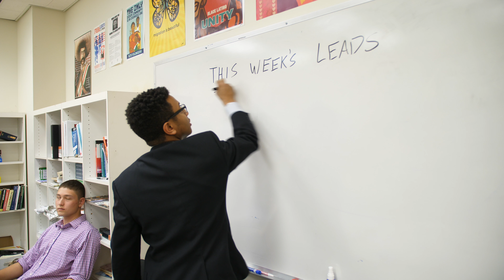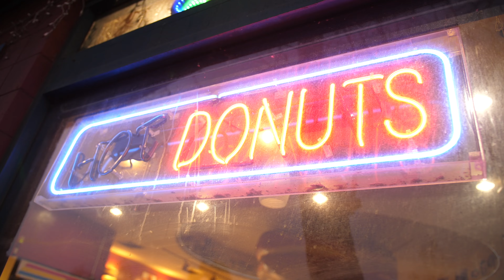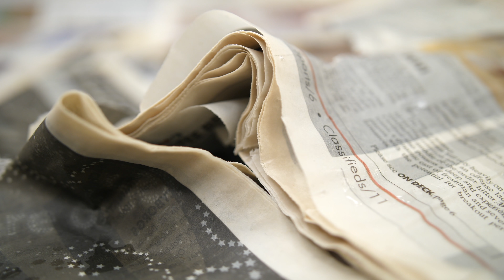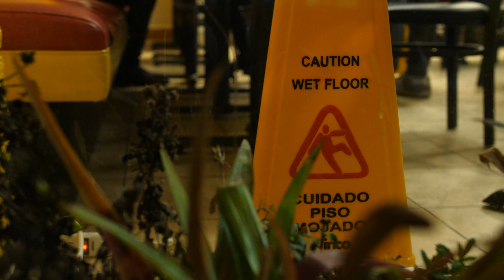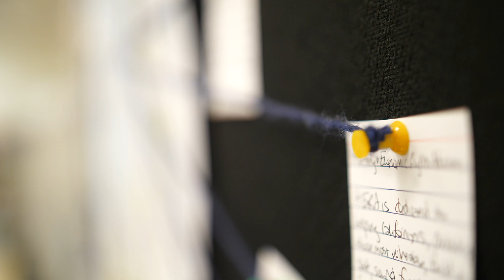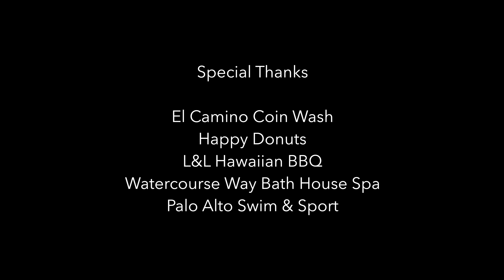Drip Drop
Made for Cardinal Studios' 48 hour Film Festival
**Grand Jury Winner**
**Audience Award Winner**

A news team investigates a mysterious problem plaguing the town.

Required Elements:
Atlantis
The Stranger

A Film By:
Jason McRuer, Ashwin Agarwal, Winston Liao, and Jack Virnich

Starring:
Justine Kaneda as Giovanna
Victor Ragsdale as Isaac
Alli Armstrong as the Stranger
Max Drach as Ed
Rhea Karuturi as Susy
Jason McRuer as Laundromat Manager
Jack Virnich as Mo
Ashwin Agarwal as Waiter

Special Thanks:
El Camino Coin Wash
Happy Donuts
L&L Hawaiian BBQ
Watercourse Way Bath House Spa
Palo Alto Swim & Sport